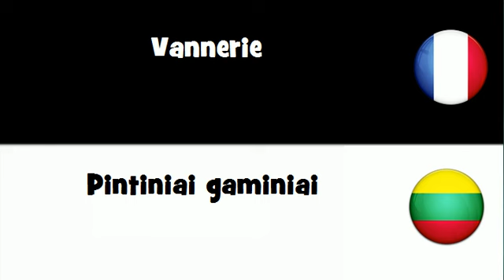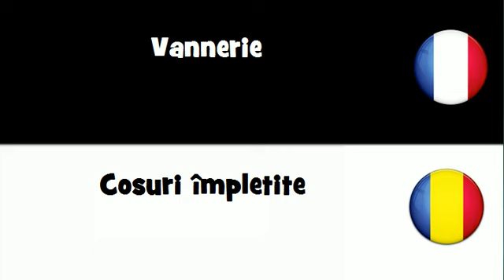Dites le en 20 langues # Vannerie